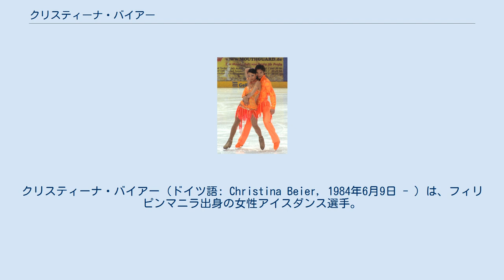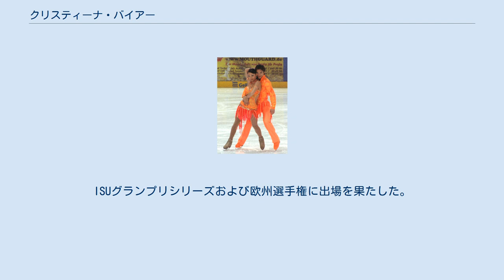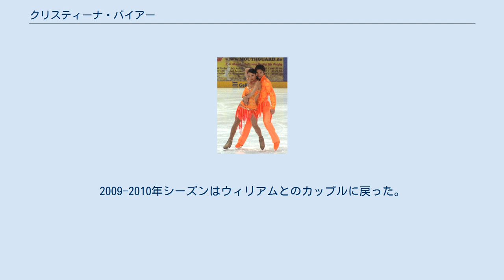クリスティーナ・バイアー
クリスティーナ・バイアー（ドイツ語: Christina Beier, 1984年6月9日 - ）は、フィリピンマニラ出身の女性アイスダンス選手。
2010年バンクーバーオリンピックアイスダンスドイツ代表。
ドイツ選手権優勝4回。
2002年ISUジュニアグランプリ北京優勝。
パートナーは実兄のウィリアム・バイアー。
 フィリピン人の母とドイツ人の父のもと、フィリピンのマニラで生まれた。
6歳のときに家族とともにドイツに渡り、スケートを始めた。
やがて実兄のウィリアム・バイアーとカップルを結成し、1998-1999年シーズンからISUジュニアグランプリに参戦を果たした。
 当初は表彰台に上ることもなかったが、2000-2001年シーズンのJGPピルエッテンで初めて表彰台に上がり、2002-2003年シーズンにはJGP北京で初優勝を飾り、ISUジュニアグランプリファイナルに進出するまでに成長した。
 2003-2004年シーズンから本格的にシニアクラスに転向。
ISUグランプリシリーズおよび欧州選手権に出場を果たした。
翌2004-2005年シーズンにはドイツ選手権で初優勝を飾ったが、初の世界選手権出場となった2005年世界選手権では20位に終わり、トリノオリンピック出場枠を獲得することができなかった。
 トリノオリンピックを控えた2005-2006年シーズン、オリンピック予選会に指定されたカールシェーファーメモリアルで3位となり、出場枠を獲得することはできたが、2006年欧州選手権では13位に終わり、オリンピック派遣は見送られた。
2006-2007年シーズンにはクリスティーナのケガによりシーズンを棒に振ることになる。
 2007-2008年シーズン、ネーベルホルン杯で2位、ドイツ選手権では3度目の優勝。
欧州選手権を15位で終えた。
 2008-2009年シーズンはティム・ギーセンとのカップルを結成したが1年で解散。
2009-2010年シーズンはウィリアムとのカップルに戻った。